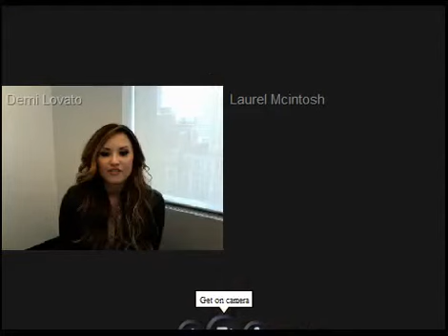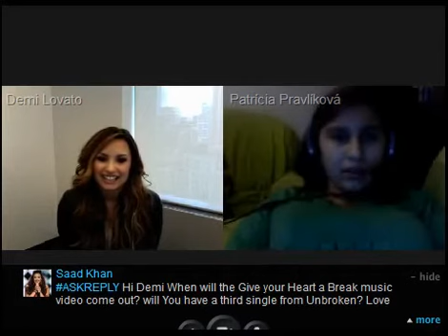Demi Lovato Talks New Boyfriend Luke Rockhold!